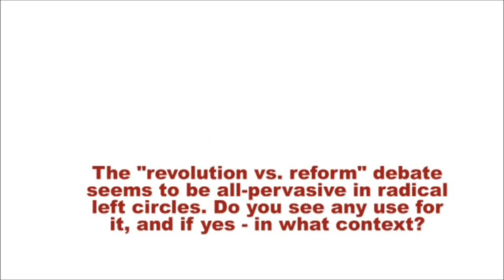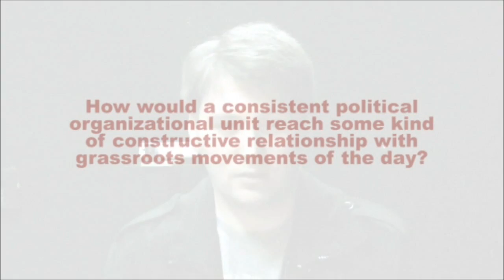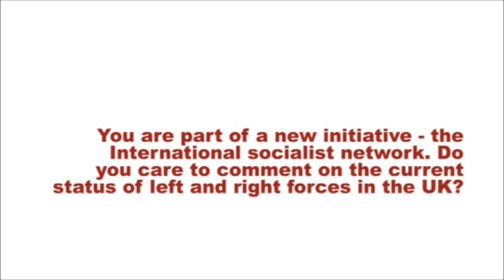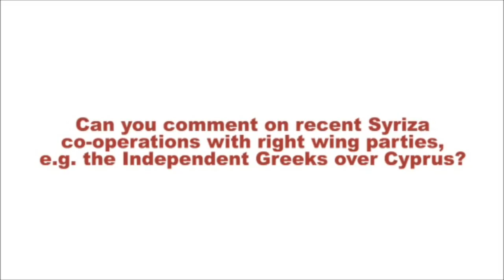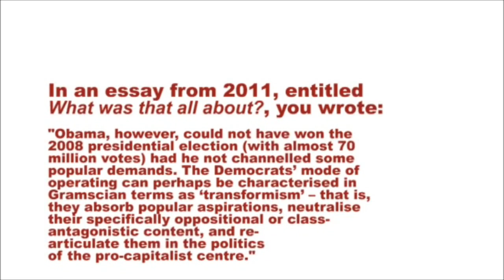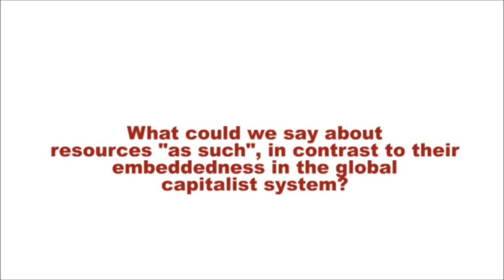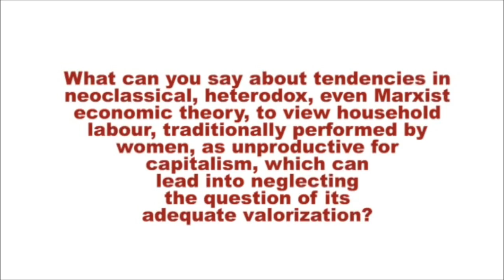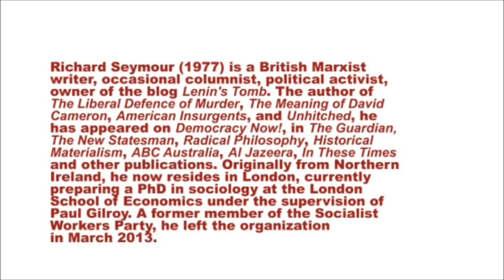Richard Seymour: In practical terms, today we are all reformists /// 17th May 2013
The interview was made during Seymour's stay in Zagreb for the 6th Subversive festival "Utopia of Democracy" (4-18th May 2013). His presentation at the panel "The Rise of the New Left" is forthcoming.

Interviewed by Martin Beroš